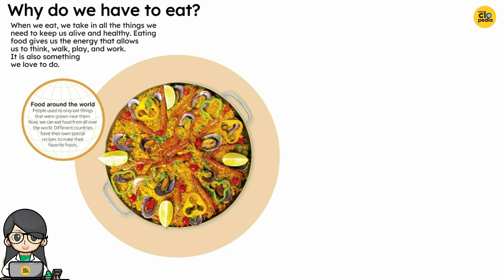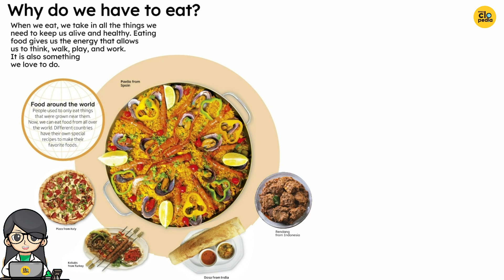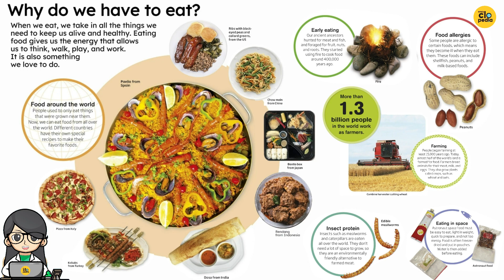Why do we have to eat?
We have to eat in order to provide our bodies with the nutrients and energy that are necessary to maintain our bodily functions and to stay alive.

Food contains a variety of nutrients such as carbohydrates, proteins, fats, vitamins, and minerals that are essential for our bodies to function properly. Carbohydrates, for example, provide energy to the body, while proteins are essential for growth and repair of tissues. Fats provide a source of energy and help with the absorption of certain vitamins.

Additionally, our bodies are constantly using up energy, even when we are resting. This energy comes from the food we eat, and if we don't eat enough, our bodies will start to break down our own tissues in order to obtain the energy they need. This can lead to malnutrition, weakness, and eventually, death.

Therefore, eating is an essential and basic human need that ensures our survival and allows us to maintain our health and well-being.